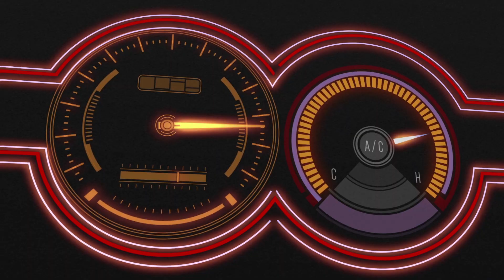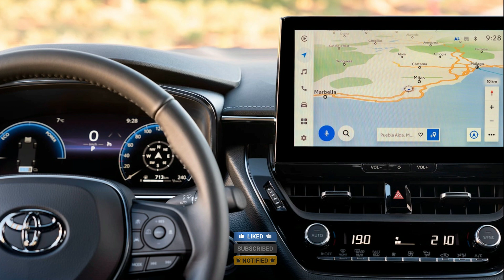2023 TOYOTA COROLLA GR YARIS EUROPE EDITION || INTERIOR AND EXTERIOR || With Powerful Hybrid Tech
Toyota has always been known for producing reliable and efficient vehicles, and the new Euro-Spec Toyota Corolla models with GR Sport are no exception. The Corolla has been a popular choice among car buyers for decades, and with the addition of the GR Sport package, it is now even more appealing to those looking for a sportier and more dynamic driving experience.

The GR Sport package includes a number of exterior and interior upgrades, as well as performance enhancements that set it apart from the standard Corolla models. On the outside, the GR Sport features a sporty front grille, a rear spoiler, and 18-inch alloy wheels with a black and silver finish. These upgrades give the car a more aggressive and sporty appearance that is sure to turn heads.

Inside, the GR Sport features sport seats with black and red leather upholstery, a leather-wrapped steering wheel, and GR-branded floor mats. These interior upgrades add a touch of sportiness to the cabin, making it feel more like a performance-oriented vehicle.

Under the hood, the GR Sport is available with a range of engines, including a 1.8-liter hybrid, a 2.0-liter hybrid, and a 1.6-liter turbocharged gasoline engine. The hybrid engines are particularly noteworthy, as they offer excellent fuel economy while still delivering impressive performance. The 1.6-liter turbocharged engine, on the other hand, is designed for those who want a more engaging driving experience, with plenty of power and torque.

In terms of handling and performance, the GR Sport package includes a number of upgrades that make the Corolla feel more nimble and responsive. These upgrades include a sport-tuned suspension, larger brakes, and a limited-slip differential. Together, these enhancements make the car more fun to drive, especially on winding roads or tight corners.

Overall, the Euro-Spec Toyota Corolla models with GR Sport are an excellent choice for anyone looking for a sportier and more dynamic driving experience. With a range of engine options, sporty exterior and interior upgrades, and performance enhancements that improve handling and acceleration, the Corolla GR Sport is sure to impress even the most discerning car enthusiasts. Whether you're commuting to work or taking a weekend road trip, the Corolla GR Sport is a great choice that will provide years of reliable and enjoyable driving.